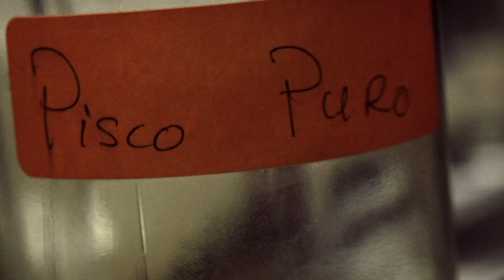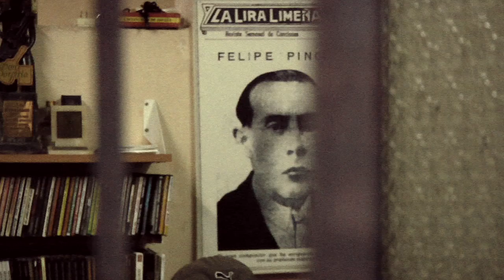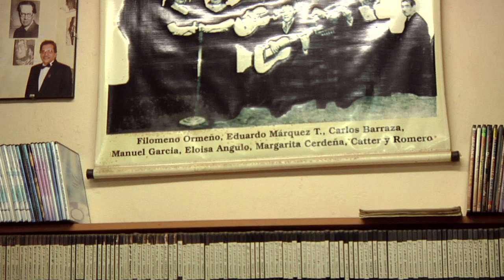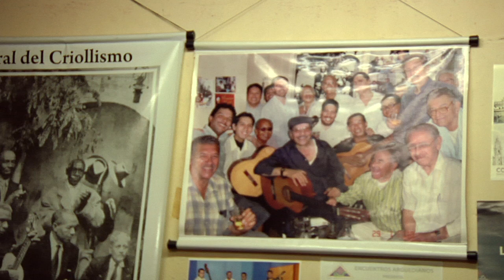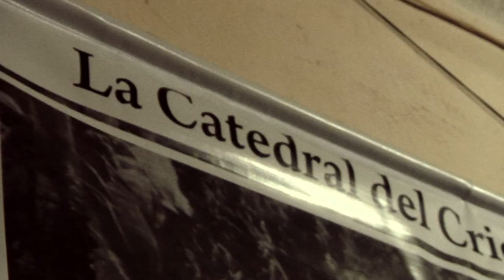Sonidos del Perú ◊ 5 ◊ LA CATEDRAL DEL CRIOLLISMO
Fred said it was not a place for everyone, more of an exclusive club of purists, dedicated to the 'musica criolla' of Lima. That we could go there only accompanied, and not by a woman -  strictly forbidden there. The named itself was already giving a hint on the sacred - The Cathedral of Criollismo.

It's every friday afternoon that gathers old friend and their sons at Wendor Salgado's home. A little apartment on the street, open to the wind, bottles of pisco in the hands, three hours of music and stories. A community, in the popular district of Breña, where lives the ancient soul of Lima.

A short film as a portrait of the greatest musical secret of Lima.

Fred dijo que no era un lugar para todo el mundo, más de un club exclusivo de los puristas, dedicada a la 'música criolla "de Lima. Que podríamos ir allí solo, acompañado, y no por una mujer - estrictamente prohibido allí. El nombrado por sí ya estaba dando una pista sobre lo sagrado - La Catedral del Criollismo.

Es cada viernes por la tarde que reúne viejo amigo y sus hijos en la casa de Wendor Salgado. Botellas de un pequeño apartamento en la calle, abierta al viento, de pisco en las manos, tres horas de música y cuentos. Una comunidad, en el popular barrio de Breña, donde vive el alma antigua de Lima.

Un cortometraje como un retrato del mayor secreto musical de Lima.

La Catedral Del Criollismo is part of a collection of 3 films on very popular peñas from Lima
watch the two others here

Lima, Perú
Mayo 2013

sounds by Renzo Belon & Lali Houghton